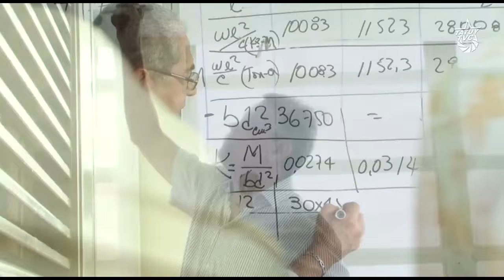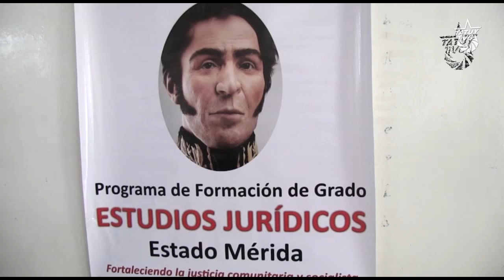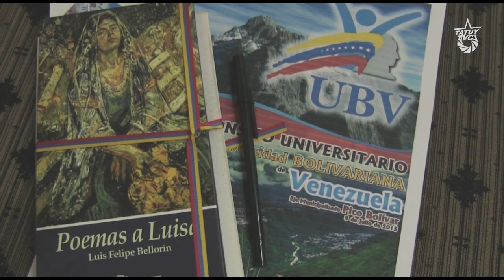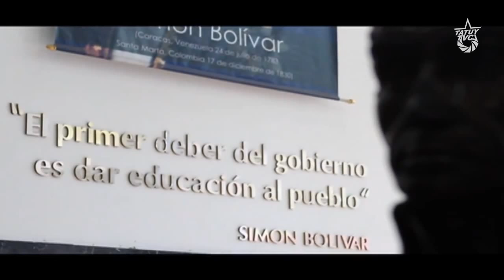¿Qué pasa con la UBV en Mérida?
La Universidad Bolivariana de Venezuela (UBV) es una institución de educación superior creada durante la Revolución Bolivariana, luego del golpe de estado del año 2002. El objetivo de ésta Casa de Estudios es democratizar el acceso a la educación universitaria y formar a profesionales venezolanos en valores humanistas y revolucionarios, y que se encuentren comprometidos con las necesidades de la nación.

En el caso de Mérida, la universidad se divide en dos ejes de funcionamiento, el Eje Cacique Murachí y el Eje Pico Bolívar, el cual comprende desde el Municipio Rangel hasta el Municipio Sucre. Éste último eje, no cuenta con una sede dónde pueda atender las labores administrativas necesarias, para más de 11 mil estudiantes egresados en la entidad y los 2000 que actualmente cursan estudios.

Estudiantes, profesores y trabajadores en general de la UBV, tienen 12 años en gestiones para conseguir una sede donde puedan laborar, sin embargo, no ha sido posible por diversos obstáculos.